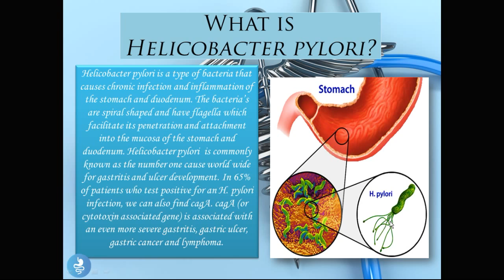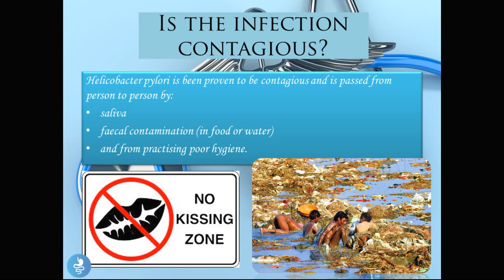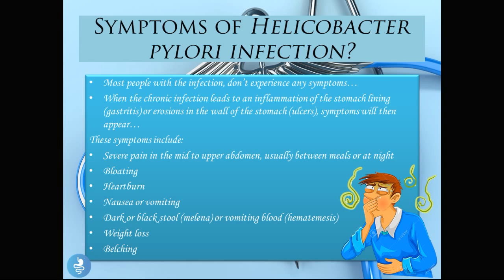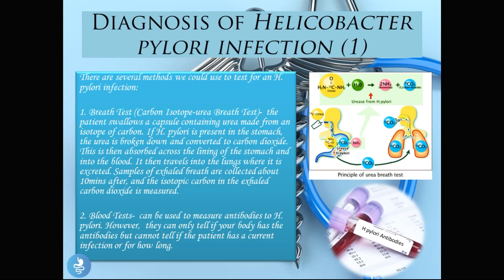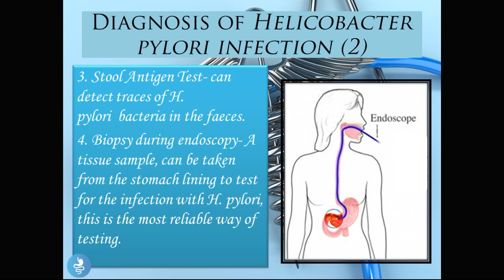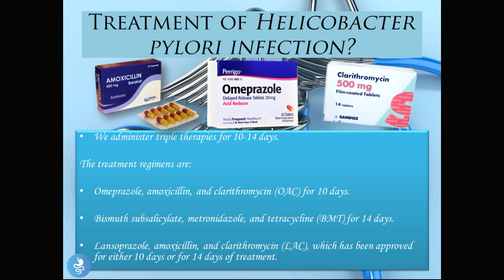Helicobacter pylori Infection Explained | Causes, Symptoms & Treatment of Stomach Ulcers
Could bacteria be the cause of your stomach pain? Meet Helicobacter pylori (H. pylori) — a spiral-shaped germ that infects the stomach lining and is a major cause of gastritis, peptic ulcers, and even stomach cancer. In this video, we break down how H. pylori causes disease, how it’s diagnosed, and the most effective treatment options.

🦠 What is H. pylori and how does it infect the stomach?
⚠️ Symptoms to watch out for: bloating, nausea, abdominal pain
💊 Learn about diagnostic tests and standard eradication therapy

A must-watch for medical students, health professionals, and anyone suffering from chronic stomach issues.

0:00 Introduction
0:23 WHAT IS HELICOBACTER PYLORI?
1:43 WHAT MAKES HELICOBACTER PYLORI UNIQUE?
3:20 IS THE INFECTION CONTAGIOUS?
3:39 SYMPTOMS OF HELICOBACTER PYLORI INFECTION?
4:22 DIAGNOSIS OF HELICOBACTER PYLORI INFECTION (1)
6:34 TREATMENT OF HELICOBACTER PYLORI INFECTION?